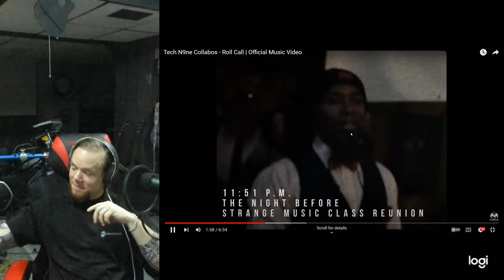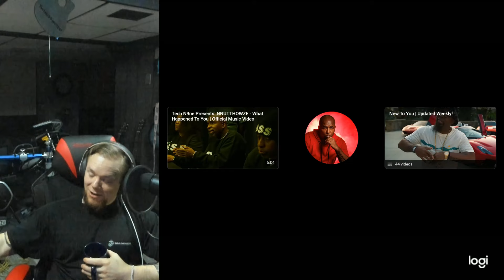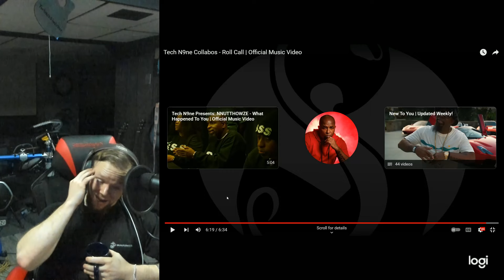First time hearing Tech Nine Roll Call!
My brain had a meltdown!